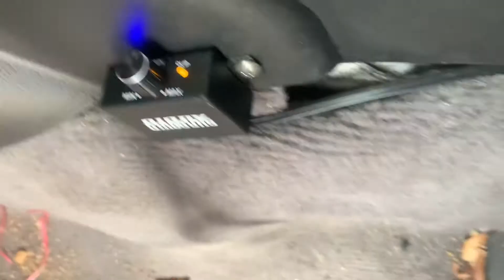Installed hardest hitting speakers in the city‼️( Tiktok challenge gone wrong💀🤣)